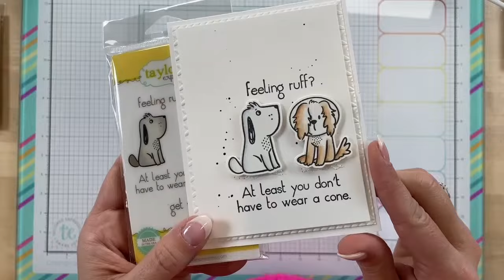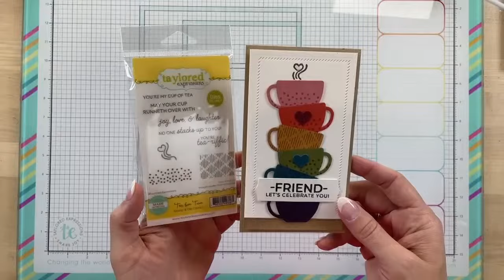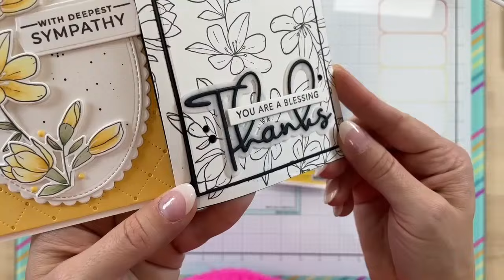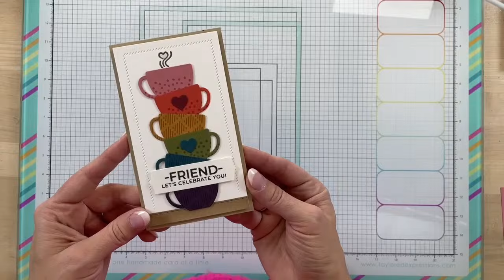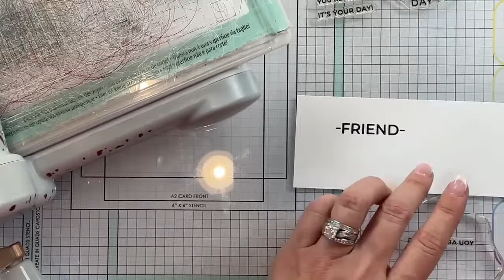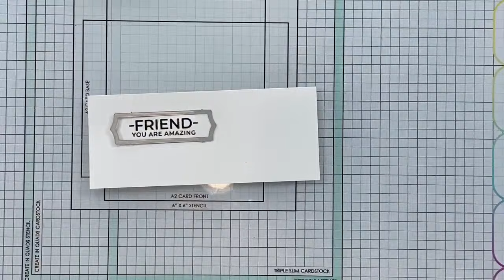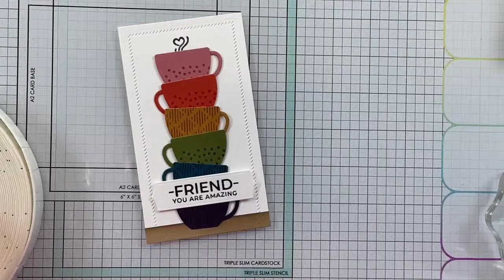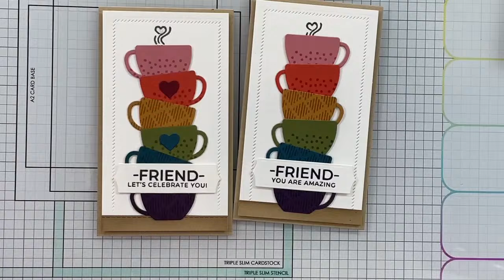Check out these Perfect Pairings!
Tune in to hear about our Perfect Pairings Stamp & Die Combos! These sets give you everything you need to create cards for a variety of occasions!
Plus stay and get crafty with Taylor using the Tea for Two set!